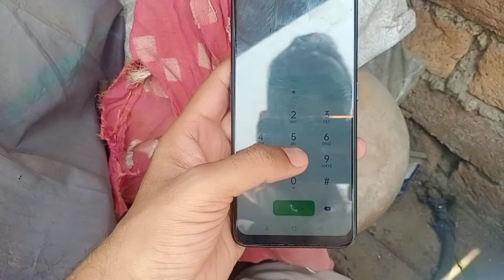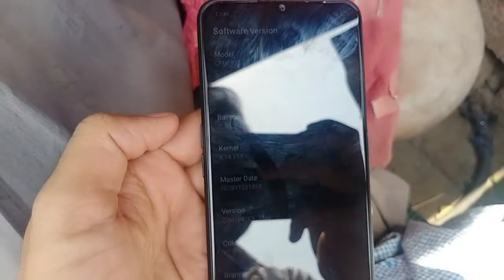HOW TO CHECK MODEL NAME AND NUMBER OF ANY LOCKED MOBILE with Secret Code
ओप्पो मोबाइल का मॉडल नाम कैसे चेक करें
oppo locked mobile model check
Any locked android model check
# check model number of locked opportunity mobile

HOW TO CHECK MODEL NAME AND NUMBER OF ANY LOCKED MOBILE